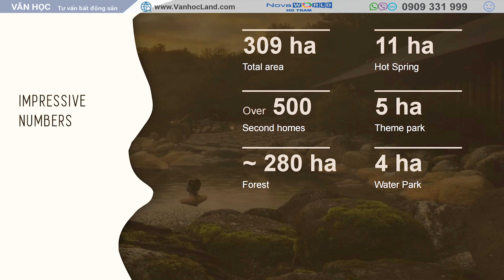✅ BẤT NGỜ VỚI TIẾN ĐỘ XÂY DỰNG NOVAWORLD HỒ TRÀM - BÌNH CHÂU ONSEN THÁNG 07/2022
Nội dung chính video tiến độ dự án Bình Châu Onsen - NovaWorld Hồ Tràm
00:00 - Giới thiệu về tiến độ Bình Châu Onsen
00:38 - Vị trí Bình Châu Onsen
00:50 - Quy mô dự án Bình Châu Onsen
01:49 -  Hình ảnh thực tế Bình Châu Onsen
03:19 - Cụm tiện ích Suối khoáng nóng Bình Châu
07:00 - Hình ảnh đang xây dựng Shophouse Bình Châu Onsen
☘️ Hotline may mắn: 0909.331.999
Dự án nằm trên cung đường Quốc lộ 51 trải dài dọc những bờ biển đẹp nhất nhì khu vực miền Nam Việt Nam, trong đó Hồ Tràm cũng là một trong những bãi biển hiếm hoi được thiên nhiên ưu ái với vẻ đẹp hoang sơ, thơ mộng cùng hệ sinh thái động thực vật phong phú.
Bên cạnh đó, Bình Châu Onsen còn sở hữu vị trí được đánh giá rất cao về khả năng kết nối nhờ nằm ngay trên đường Quốc lộ 51, gần kề các tuyến cao tốc như: cao tốc Biên Hòa – Vũng Tàu, cao tốc Long Thành – Dầu Giây,… giúp khách hàng dễ dàng liên kết đến các khu vực như:
• Di chuyển đến khu du lịch suối nước nóng Bình Châu chỉ vài bước chân.
• Di chuyển đến khách sạn Hồ Tràm Trip khoảng 15 phút.
• Di chuyển đến sân bay Quốc tế Long Thành khoảng 60 phút.
• Di chuyển đến sân bay Đất Đỏ khoảng 20 phút.
• Di chuyển đến Thành phố Hồ Chí Minh khoảng 1 giờ 30 phút lái xe.
Đặc biệt, vị trí gần kề khu du lịch suối nước nóng Bình Châu có trên 70 đài phun nước lộ thiên cùng lượng bùn khoáng dồi dào thuận tiện trong việc thu hút du khách trong và ngoài nước đến với khu vực này. Đồng thời, Bình Châu Onsen cộng hưởng với quy hoạch của khu du lịch này trở thành điểm đến nghỉ dưỡng hàng đầu được quý khách hàng lựa chọn.
Hồ có nhiệt độ nước từ 37 độ C đến trên 80 độ C nên ấm quanh năm, và làn khói mờ ảo tạo nên khung cảnh huyền diệu như tiên cảnh.
Với những ưu đãi mà thiên nhiên trao tặng, các hồ nước nóng này đã tạo nên nhiều hoạt động thú vị dành cho du khách đến đây. Quý vị có thể ngâm mình bên dưới làn nước mờ ảo, ấm áp để vừa có thể thư giãn tinh thần và vừa tốt cho sức khỏe ngay trong một chuyến du lịch.
Một hình thức khác mà quý có thể trải nghiệm dòng nước khoáng nóng tinh khiết này ngoài việc tắm tại hồ nước khoáng nóng là ngâm chân vào suối nước nóng. Đây cũng là một hoạt động rất tốt cho sức khỏe và nhẹ nhàng mà tất cả mọi đối tượng đều có thể tận hưởng.